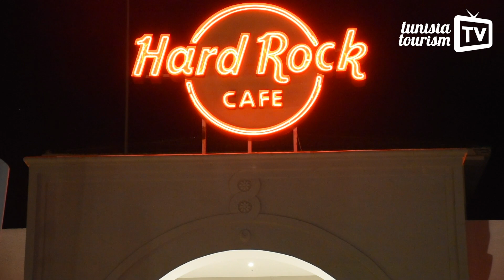L'été à Sousse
Summer in Sousse – Une immense plage de sable fin s’étend de Sousse à Port El Kantaoui, tout près de la médina inscrite au Patrimoine mondial de l'Unesco. QUE VOIR, QUE FAIRE A SOUSSE ? – An immense beach of white sand stretches from the Sousse city center as far as Port El Kantaoui, close to the medina declared a UNESCO World Heritage Site. WHAT TO DO, WHAT TO SEE IN SOUSSE?